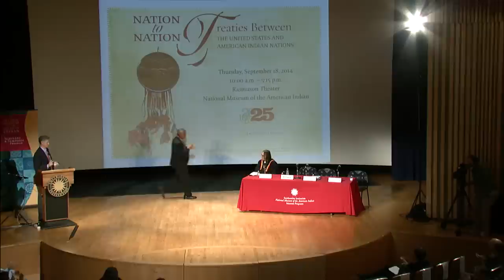Nation to Nation: 17 Great Nations Keep Their Word - Suzan Shown Harjo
This special symposium celebrates the opening of the National Museum of the American Indian’s landmark exhibition, Nation to Nation: Treaties Between the United States and American Indian Nations, and the notable book of the same title that accompanies the exhibition. In this segment, Susan Shown Harjo speaks on the panel topic, "Great Nations Keep Their Word." Suzan Shown Harjo (Cheyenne and Hodulgee Muscogee), president of The Morning Star Institute, a national Indian rights organization founded in 1984, is a writer, curator, and policy advocate who has helped Native Nations recover sacred places and more than one million acres of land. Since 1975, she has developed key federal Indian law, including the most important national policy advances in the modern era for the protection of Native American ancestors, arts, cultures, languages, and religious freedom. A poet and an award-winning columnist, her work appears in numerous publications, and she received the Institute of American Indian Arts’ first honorary doctorate of humanities awarded to a woman. Dr. Harjo is a founder of the National Museum of the American Indian and has served as a guest curator and editor of this and various museum projects.

This symposium was webcast and recorded in the Rasmuson Theater of the National Museum of the American Indian in Washington, D.C. on September 18. 2014.